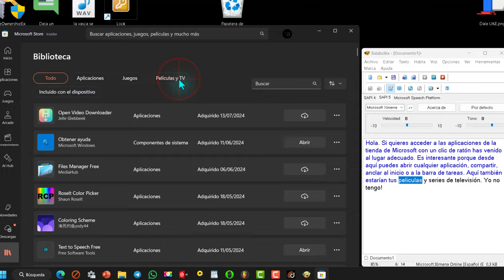🎯Acceso Directo ✅ Aplicaciones de Windows 11 💾 💻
💻 Cómo crear un acceso directo a la biblioteca de la Microsfot Store dónde puedes ver tus aplicaciones, peliculas y juegos.

Copia y pega el siguiente texto a la hora de crear el acceso directo en Windows 11 o 10 ⬇️
ms-windows-store://mylibrary?ocid=jumplist